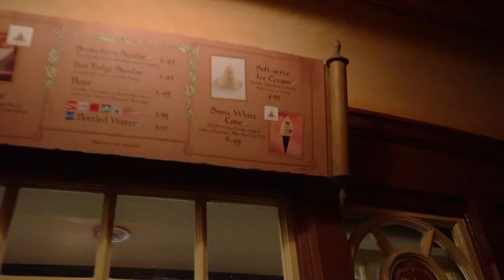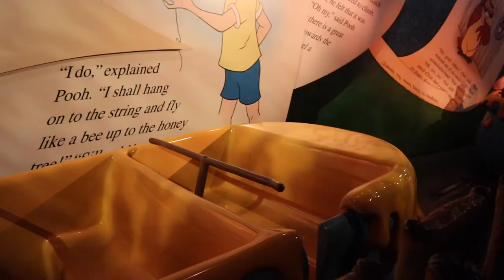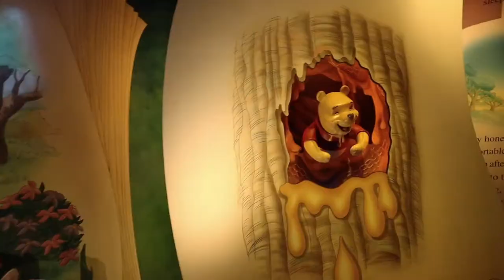PT 2 MAGIC KINGDOM NYE FIREWORKS DANCE PARTY VLOG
HERES THE REST OF WHAT WE DID ON OUR 14 HOUR PARK DAY!!! lol